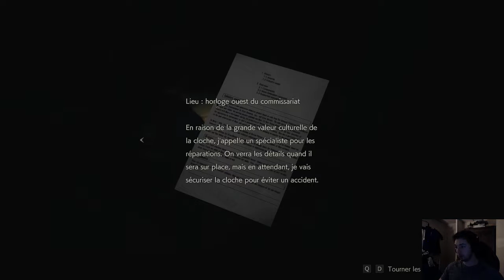RESIDENT EVIL 2 | Episode 6 | Bonsoir Mister X !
Vais-je avoir peur ?

Et sur ma chaîne Twitch, j'y live presque tout les soirs !